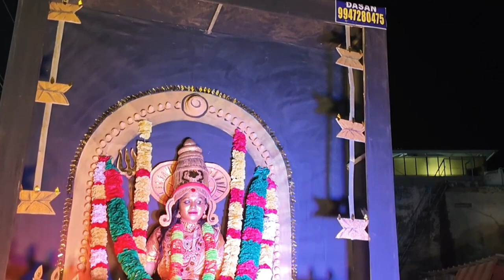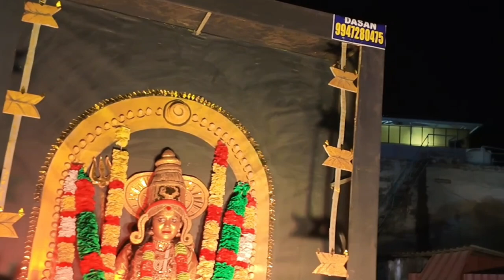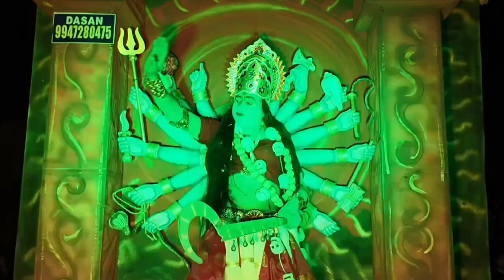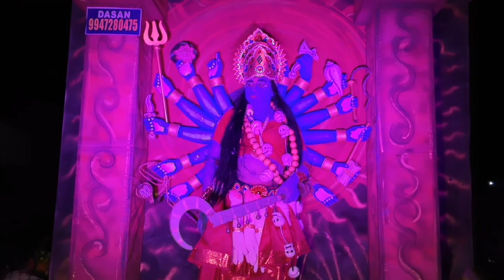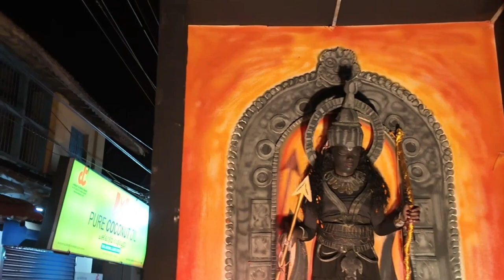Scenes from cultural show @ Vadakkanthara Valia Vilakku part 4